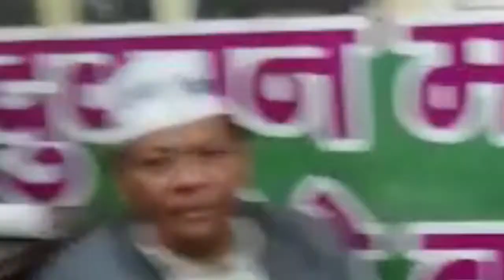Republican Sena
EN Daily is a brand new emerging news channel, beginning it's journey from the massive platform of YouTube. With the increasing amount of users over the Internet, from all over the world there's a strong need of delivering quality news and the vast amount of events and stuffs taking place all over the world, here's where EN Daily comes in action.

We see there's a large amount of news channels available on this platform from all parts of the world, yet, no all, but still majority of them deliver polarizing contents which affects the minds of the viewers negatively resulting in some unwanted and illogical effects. EN Daily is ready to ameliorate all these and deliver a quality, unbiased, and completely legit reports and news from all over the world.